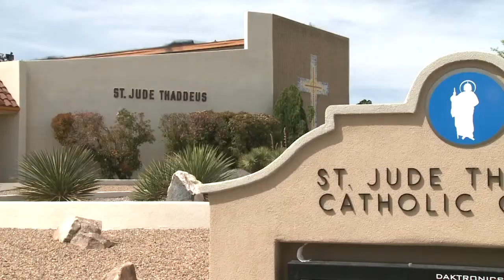Church stabbing: One year later